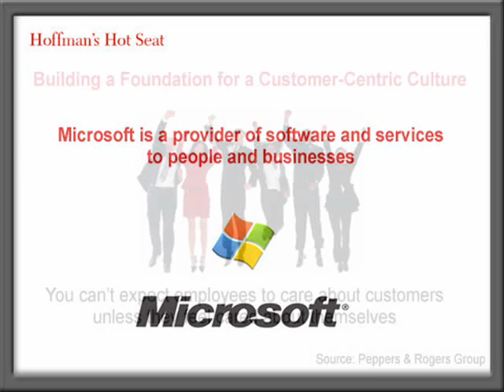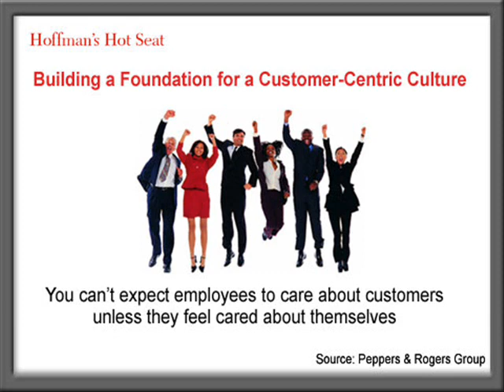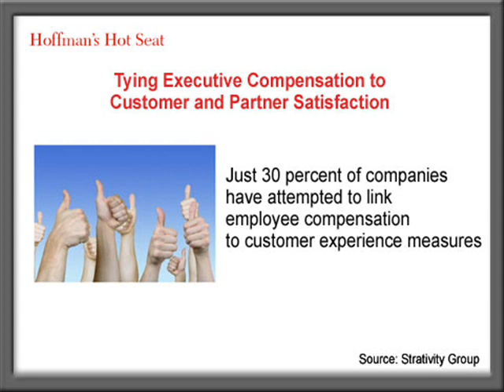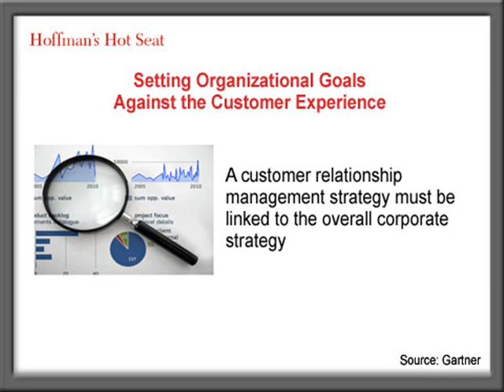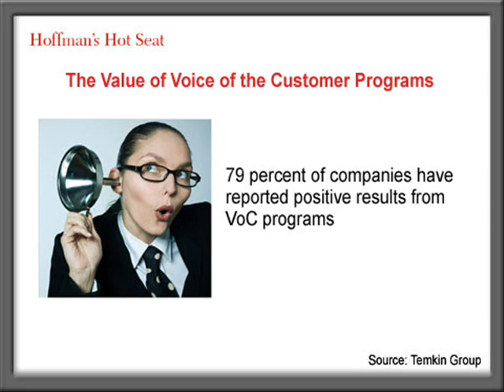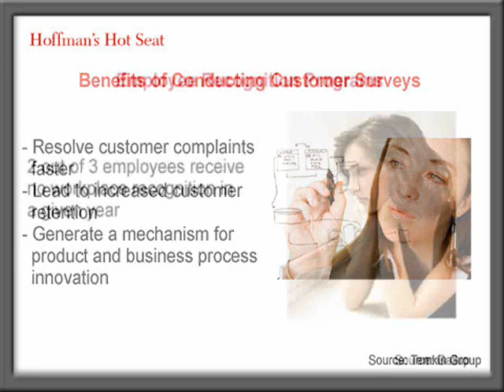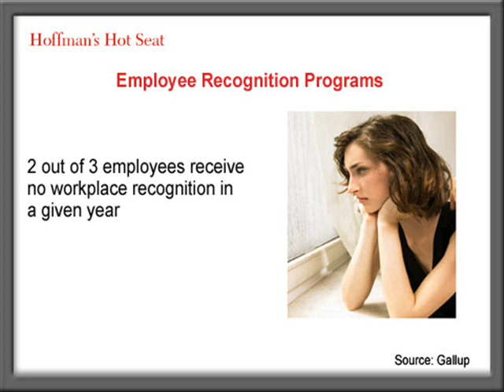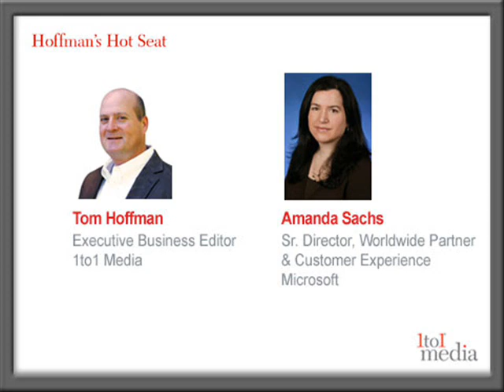A Look at Microsoft's Employee Culture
Customer centricity starts with an internal focus on employee engagement. Amanda Sachs, Senior Director, Worldwide Customer & Partner Experience at Microsoft, shares some of the practices and metrics the company has put into place to develop tighter relationships with its customers. She speaks with Tom Hoffman of 1to1 Media.

Please sign-up for our FREE eNewletter and get CRM insight delivered right to your inbox.